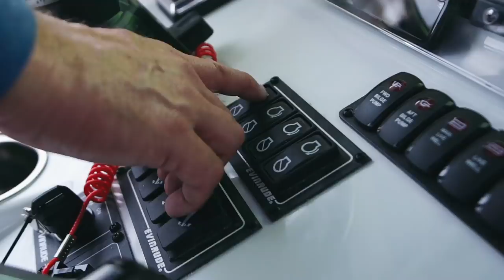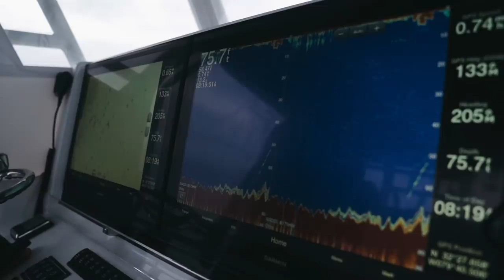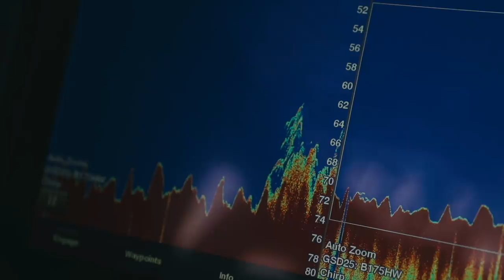SPINNERWORM Challenges Them!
Spinnerworm is back and he challenges the new guys on the maiden voyage of the 42ft Freeman! Who will win?!

🔥 Team SMC Hats and Shirts - Check out the New DONK,DONK,DONK Shirt💥

Please smash the "like" button and drop a comment..I read every one of them. Thanks for all the supp

—— FISHING GEAR ——

-- CAMERA EQUIPMENT --

-- AUDIO EQUIPMENT --

-- SOCIAL MEDIA --